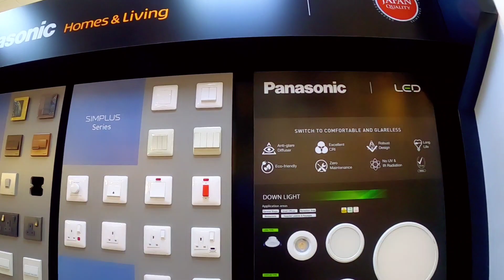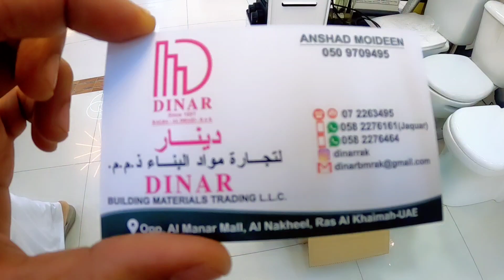വീട് ഒരു കൊട്ടാരം ആക്കാം | ഇനി ആര്‍ക്കും വാങ്ങാം|Biggest LED Lights | Hanging Lights | Fancy Lights.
For more Details Pls contact
DINAR BUILDING MATERIALS TRADING L.L.C
Opp. Al Manar Mall, Al Nakeel, Ras Al Khaimah-UAE
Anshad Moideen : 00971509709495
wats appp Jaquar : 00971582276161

ജനങ്ങളെ  അറിയിക്കാൻ ആഗ്രഹിക്കുന്ന സമൂഹത്തിനു പ്രയോജനം ചെയ്യുന്ന  എന്തെങ്കിലും കൗതുകകരമായ കാര്യങ്ങൾ നിങ്ങളുടെ പക്കൽ ഉണ്ടെങ്കിൽ നിങ്ങൾക്ക് ഏത് നേരത്തും എന്നെ കോണ്ടാക്റ്റ് ചെയ്യാം
Machan Gallery wats app only : 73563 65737